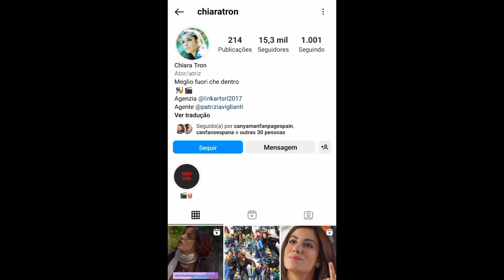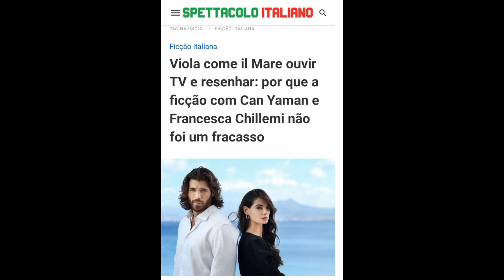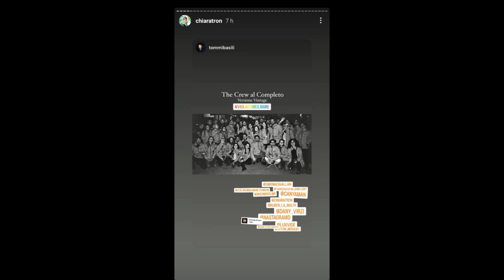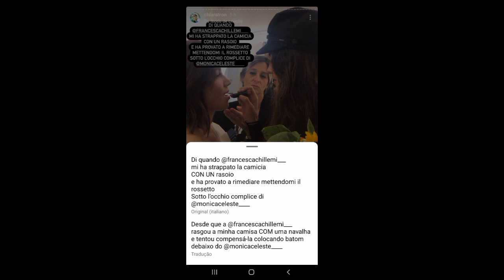🔴🔴CAN YAMAN E FRANCESCA SOFRERAM COM FÃS RADICAIS E CRÍTICA MESQUINHA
Descubra os desafios de Can Yaman que viveu momentos difíceis de Viola come il mare..